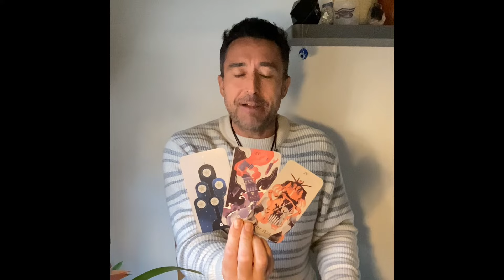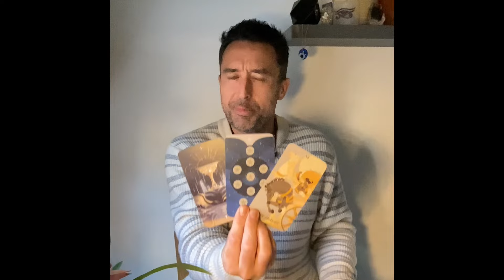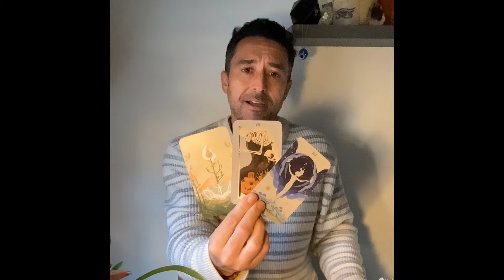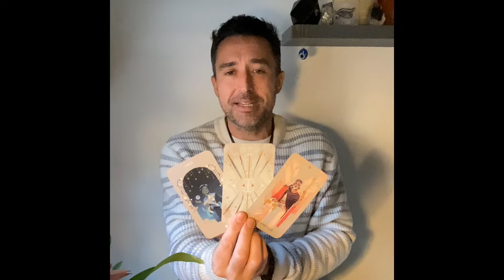Scorpio ♏️ THOSE NOT ALIGNED & STOPPING YOUR GROWTH ARE BEING REMOVED FROM YOUR LIFE Tarot May 2024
Extended Vimeo

** Private Readings **